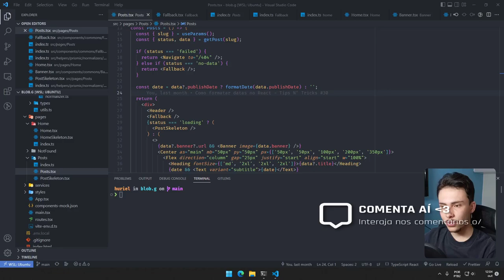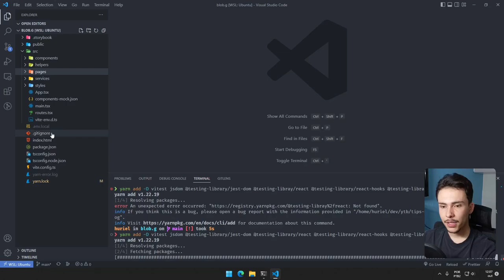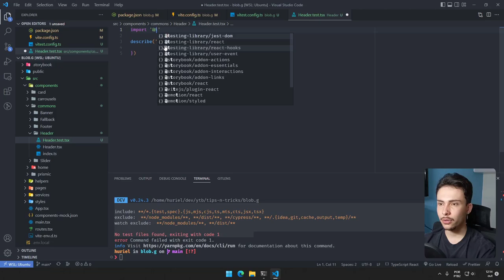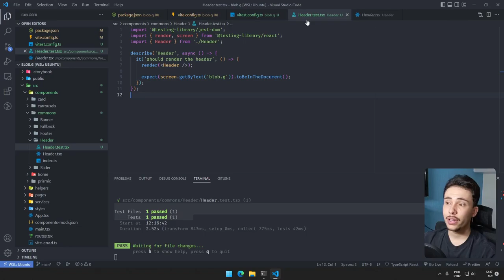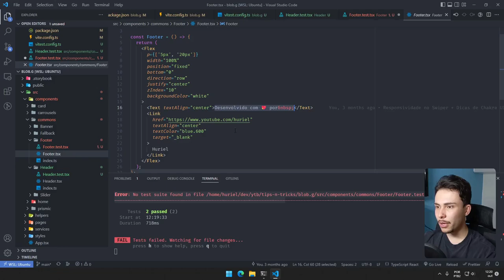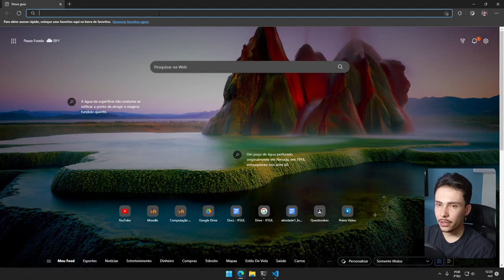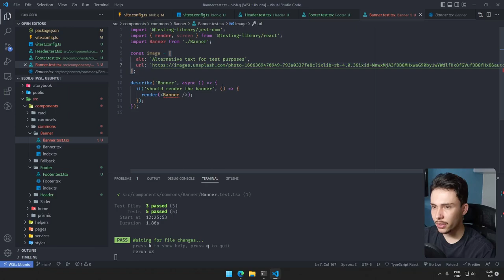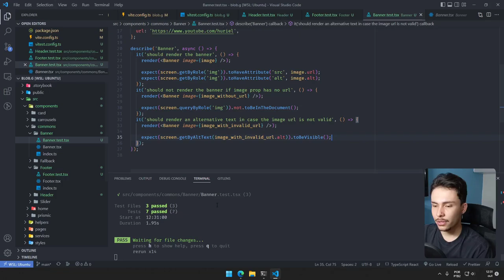Vitest: Nova Ferramenta para Testes Unitários! Como implementar com React - Tips N’ Tricks #35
Hoje mostrei como utilizar o Vitest, a nova ferramenta de testes do Vite! Surgiu com a proposta de melhorar o processo de testes sendo uma ferramenta muito mais leve, de fácil configuração e veloz para testes!

Partes do vídeo:
00:00​​​​​ Introdução
01:33 Configuração e Conceito de Testes
07:47 Teste Header
12:42 Teste Footer
16:52 Teste Banner